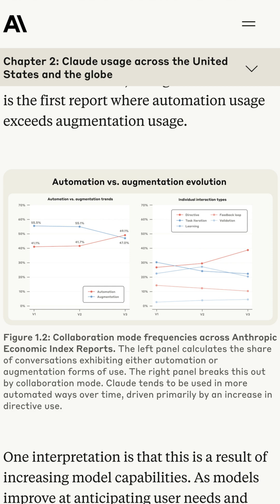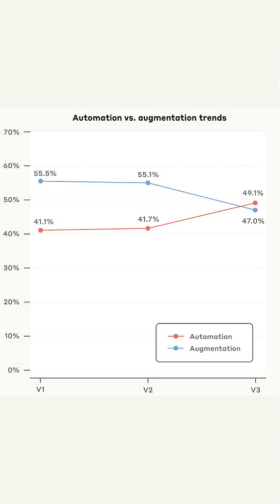🚀 AI adoption in the workplace is happening faster than the internet.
Anthropic’s new report shows 40% of U.S. workers now use AI on the job, up from just 20% in 2023. For comparison, it took about five years for internet usage at work to reach that level.

Why the speed?
👉 The user experience of web search has deteriorated. AI’s ability to summarize results, strip away ads, and deliver answers in clear bullet points has been a breath of fresh air.

Anthropic also makes an important distinction:

Augmentation (47%): using AI to assist you—summarizing, brainstorming, researching.

Automation (49%): directing AI to complete a task—writing documents, coding, analyzing data.

Most of us blend the two: we interact with AI conversationally to explore ideas, then let it take on specific tasks before reviewing the work.

📍 Fascinating detail: per capita usage is highest in Washington, D.C. and Utah—two regions with very different economies.

AI adoption is still in its early days, but the momentum is remarkable.

❓How has your use of AI at work changed over the past two years?

You can get more info about Money For the Rest of Us